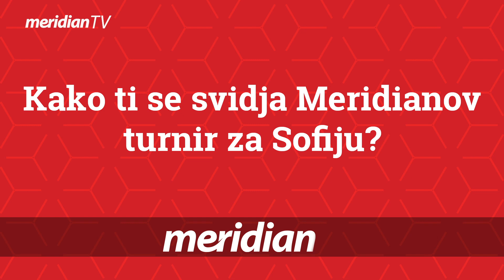Meridian za Sofiju - Tarik Brunčević, OKK Novi Pazar